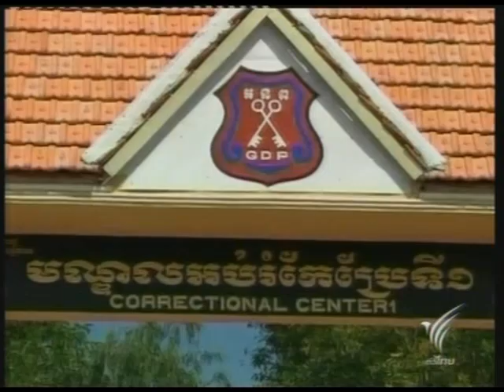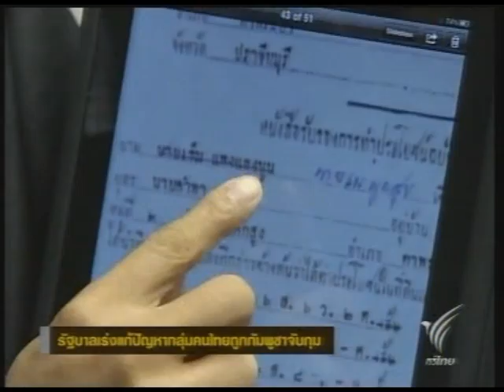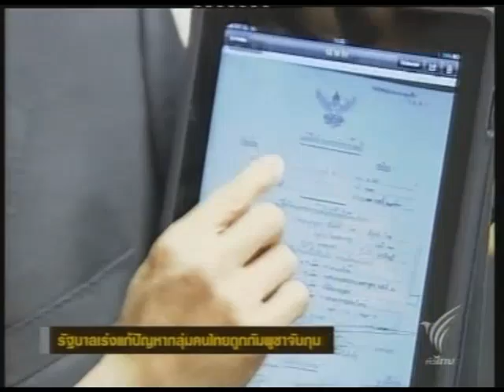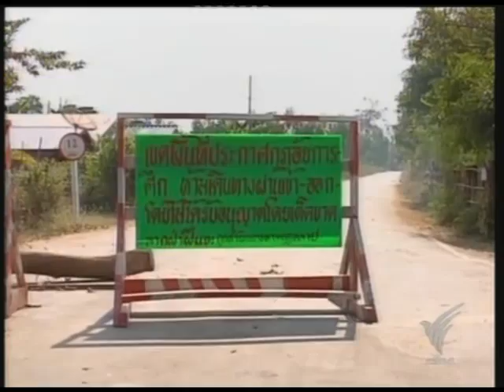คลิปหลักฐานเขมรมัด 7 คนไทย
ข่าวจากทีวีไทย เมื่อวันที่ 3 มกราคม 2554 เปิดเผยคลิปบางส่วนที่นำมาเป็นหลักฐานมัด 7 คนไทยกล่าวหาว่า ล่วงล้ำดินแดนกัมพูชา ซึ่ง ณ ขณะที่ทำการอัพโหลดคลิปนี้ เชื่อกันว่าทางกัมพูชาได้ตัดต่อเอาคลิปแต่เพียงบางส่วน เพื่อผลประโยชน์ทางการชนะคดีของฝ่ายกัมพูชาเท่านั้น ซึ่งกระแสข่าวกล่าวว่าความยาวของคลิปชุดนี้มีความยาวกว่า 20 นาที